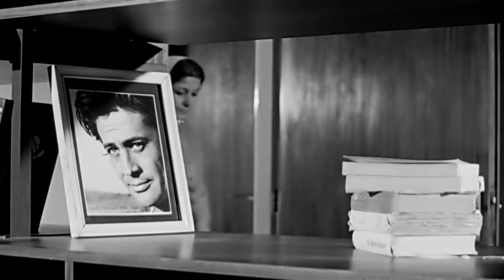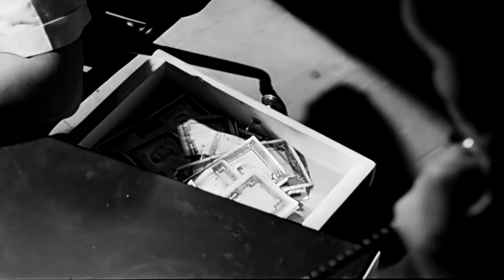Hak Yolu | Full HD Türk Filmi | Cüneyt Arkın, Nilüfer | Siyah Beyaz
Cüneyt Arkın ve Nilüfer'in başrolde olduğu 1971 yapımı siyah beyaz Türk filmi "Hak Yolu" restorasyonlu, full HD kalitesinde ve tek parça olarak sizlerle, iyi seyirler! Cüneyt Arkın filmlerini sevenler için, Hak Yolu gibi diğer Türk filmlerimizin de yer alacağı tek parça restorasyonlu Yeşilçam filmleri serimizin devamını kaçırmamak için Erler Film Türker İnanoğlu kanalımıza buradan ➡️

Yayında olan Cüneyt Arkın filmleri için: (Sadece Renkli ve restorasyonlu olanlar)

Künye:

Filmin Adı: Hak Yolu
Yönetmen: Mahmut Kuşhan
Görüntü Yönetmeni: Çetin Gürtop, Hassan Mahd Yadegar
Oyuncular: Cüneyt Arkın, Nilüfer, Cihangir Gaffari, Süheyla Ener, Ahmet Onuk, Jale Kiper, Sedat Osma, Yasemin Alev, Shahin Khalili.
Yapım: Erler Film
Yapımcı: Türker İnanoğlu
Senaryo: Erdoğan Tünaş, Fuat Özlüer
Eser: Bülent Oran
Müzikler: İsmet Nedim
Tür: Dram
Yapım Yılı: 1971

Erler Film, Yeşilçam'ın YouTube Kanalı. Yeşilçam filmleri tek parça ve restorasyonlu olarak Erler Film Türker İnanoğlu kanalında! Sıradaki filmimiz Cüneyt Arkın filmleri sevenler ve de eski siyah beyaz Türk filmlerini sevenler için unutulmaz bir yapım: Hak Yolu.

Yerli filmler arasından sizlere sunduğumuz yapımlar arasında bu kez sırada Cüneyt Arkın ve Nilüfer'in başrolde olduğu 1971 yapımı siyah beyaz Türk filmi "Hak Yolu"  var! Sizlere full hd kalitesinde ve tek parça renkli ve siyah beyaz Türk filmleri sunmaya devam edeceğiz, takipte kalın!